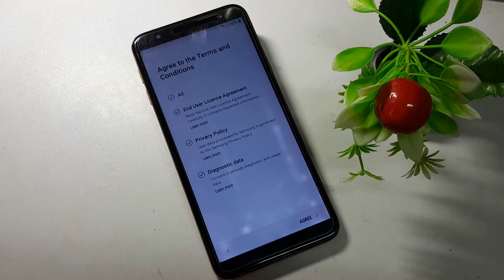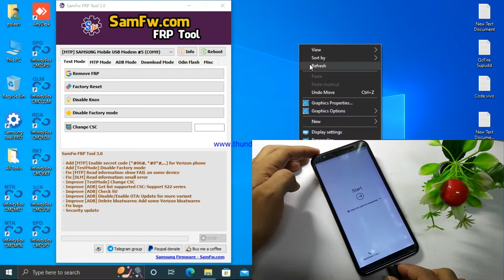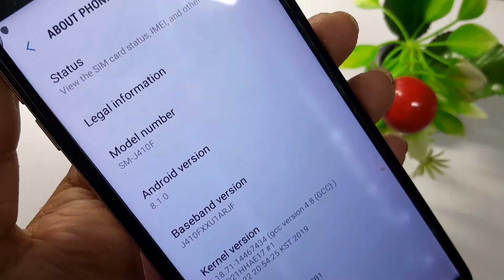how to bypass google account on samsung j4 core | Samsung J410f Frp Bypass latest solutions 2022